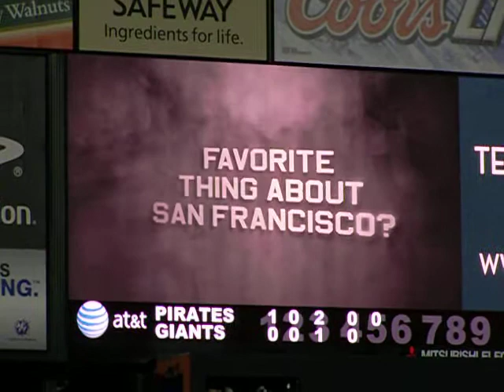Jeremy Affeldt - Inside the Clubhouse interview 2010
A short interview with Jeremy Affeldt shown on the scoreboard at the Giants ballpark in between innings. lol can't really hear that well. sorry :/ but at least you can see! :)